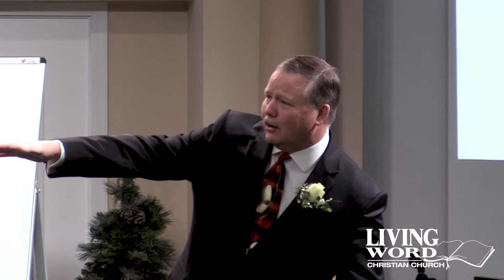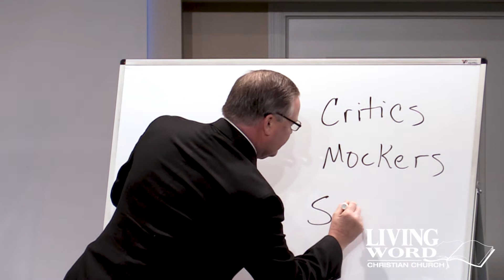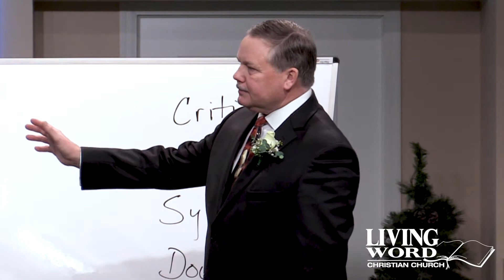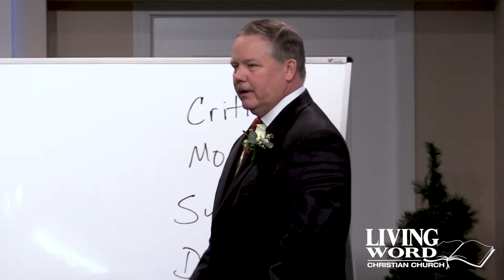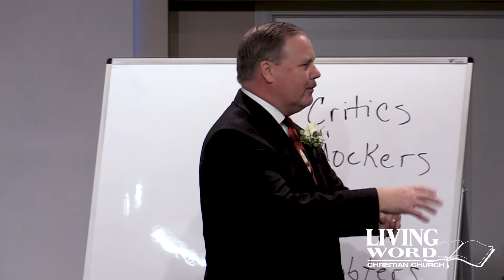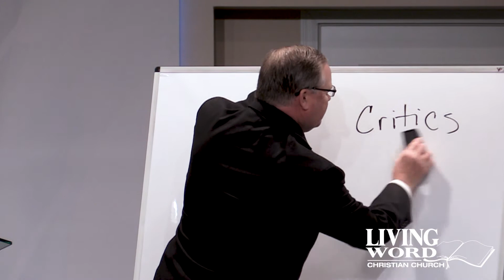Unbelief, Pastor Mark Clements, 1 30 22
Making God's word significant in your life